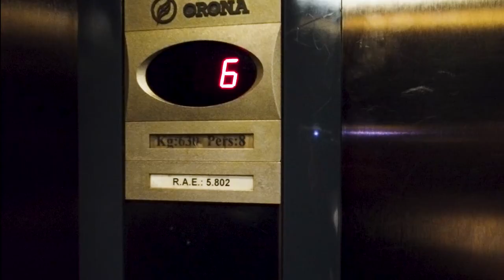Alicante Beach volleyball camp 2023 - camp teaser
☀️ Alicante 16-23 march 2023!
🏐 Top coaching!